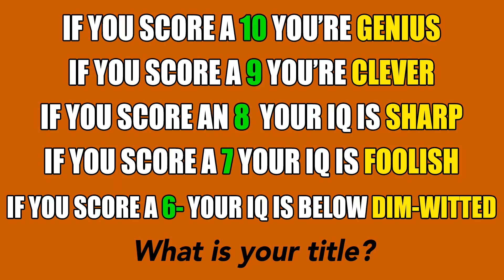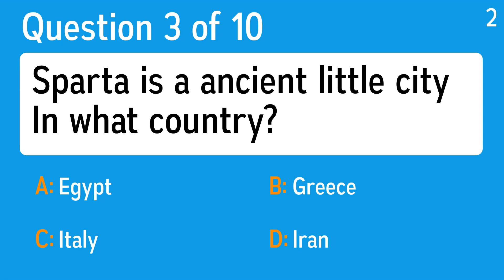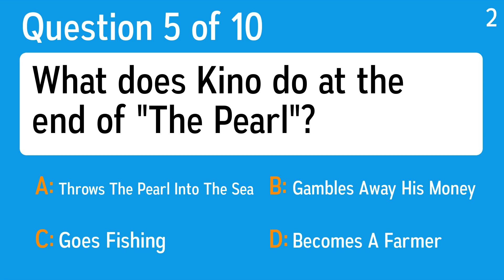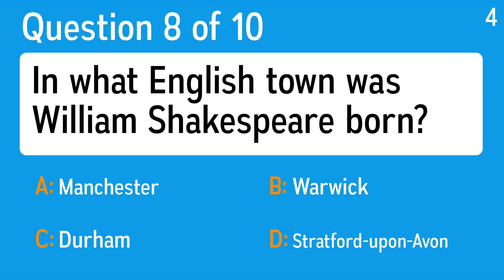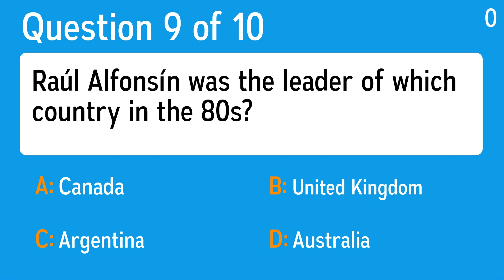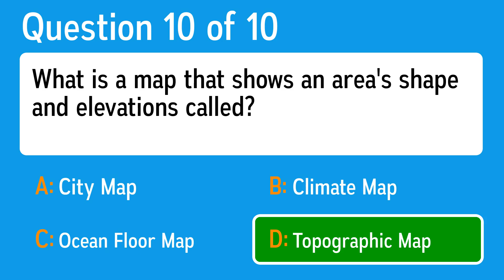What's your trivia title? - Trivia Quiz